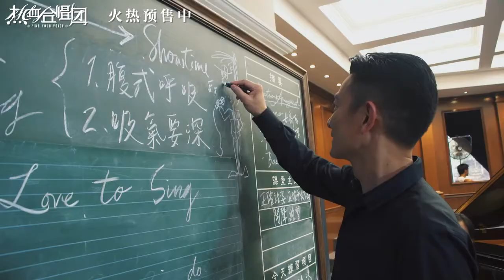《热血合唱团Find Your Voice》 导演：关信辉 主演：刘德华 / 卢冠廷 / 雷颂德 / 鄂靖文 刘德华角色特辑